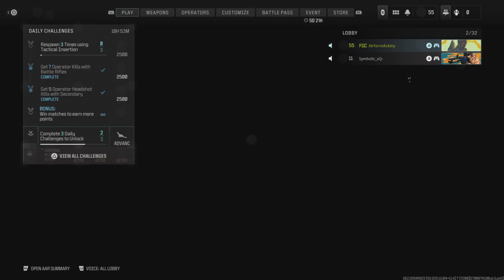Play stupid games, win stupid prizes